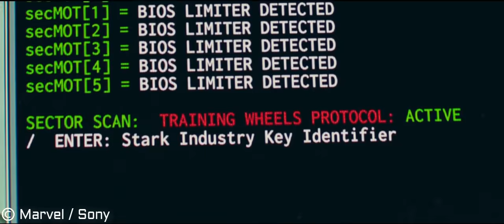Spider-Man: Homecoming HINDI Trailer# 3 - Dubbed by me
I strongly recommend earphones/headphones for this video
Dubbed by me

hey guys if want me to do more stuffs like this one, please leave a comment suggesting me the one i should do next

SPIDER-MAN: HOMECOMING - Official Trailer #3 (HD) courtesy of Sony Pictures Entertainment and Marvel Studios

© Sony / Marvel (2017)